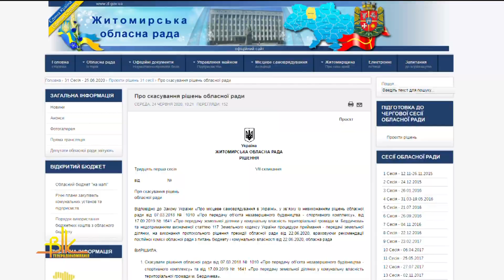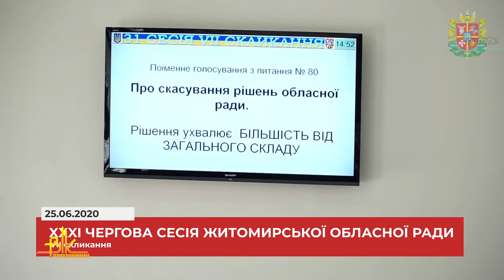Що затримує будівництво спорткомплексу на Європейській?